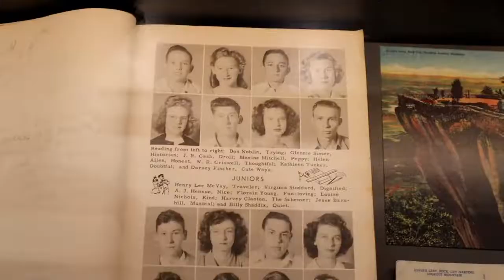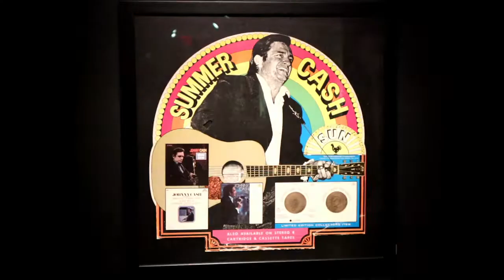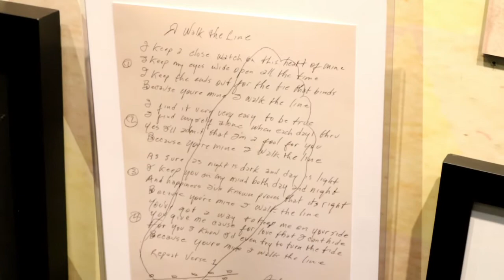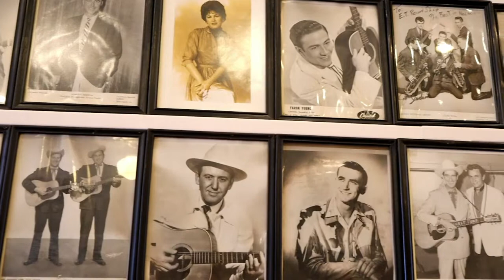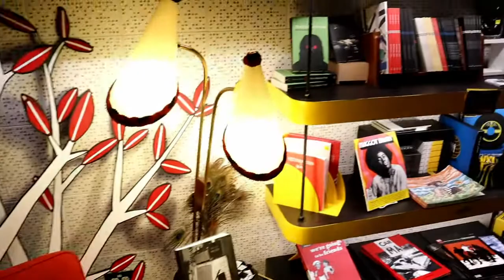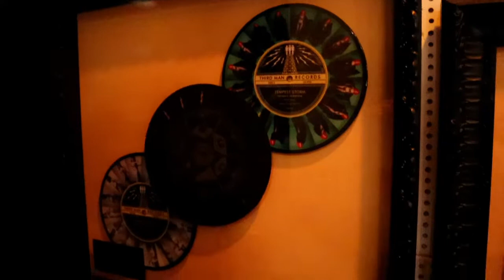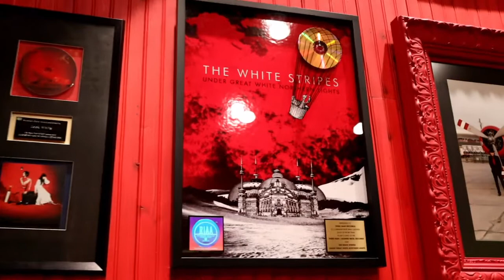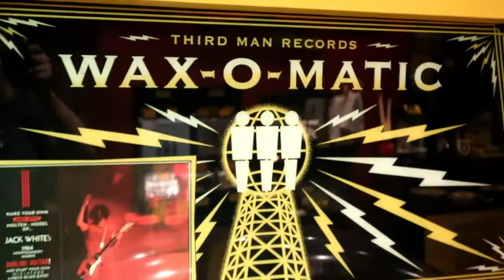Johnny Cash Museum & Third Man Records Vlog Downtown Nashville, TN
Ben visits Nashville, TN and checks out the Johnny Cash Museum, Third Man Records and sees some sights. Recorded Aug 15th 2020.